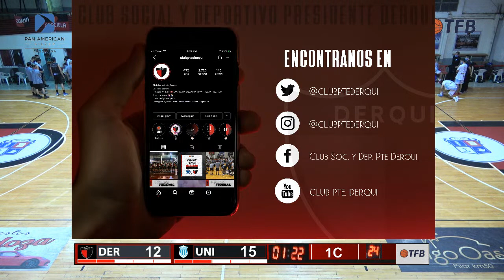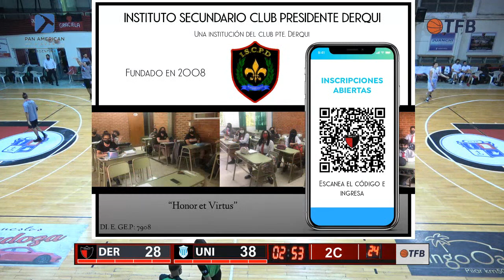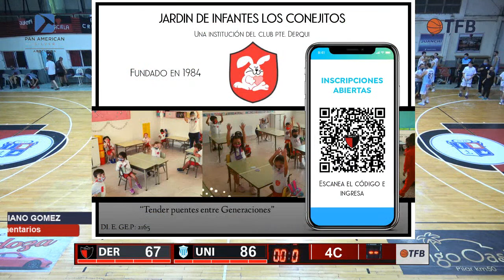TFBPanAmericanSilver | Club Presidente Derqui vs. Unión de Mar del Plata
Temporada 2020/2021 | Torneo Federal de Basquetbol Pan American Silver